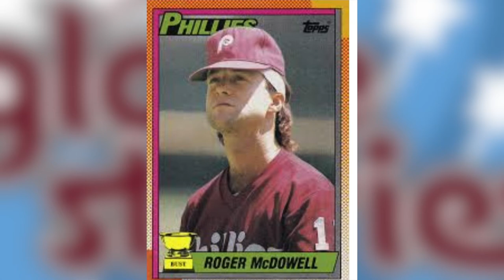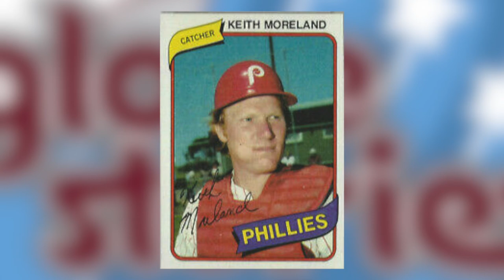Glove Stories with Murph: Chris Wheeler, Larry Bowa, Tom McCarthy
Episode seven features long-time Phillies broadcaster, Chris Wheeler.  Wheels recalls getting his big break in broadcasting thanks to Rich Ashburn.  You’ll also hear stories about Harry Kalas and the other broadcasters he shared the booth with as well as memories of some of the most unforgettable Phillies of the last 50 years.   Larry Bowa recalls a summer 1980 game against Montreal and Tom McCarthy gets us caught up on the 2021 Phils.  Download Glove Stories with Murph wherever you get your podcasts or watch us on YouTube!